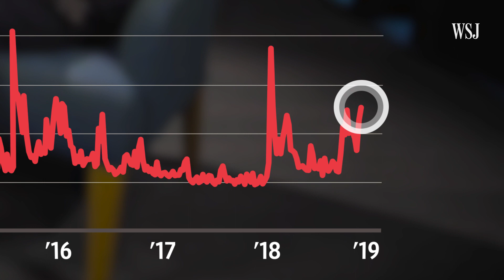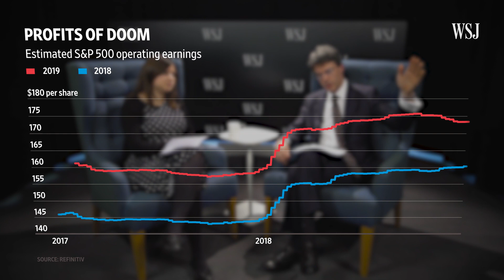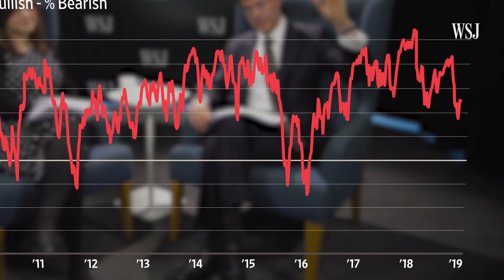Will 2019 Be Another Rocky Year for Markets?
After starting well, 2018 turned out to be a horrible year for markets. Will 2019 be any better? WSJ's James Mackintosh and Riva Gold chart the outlook.